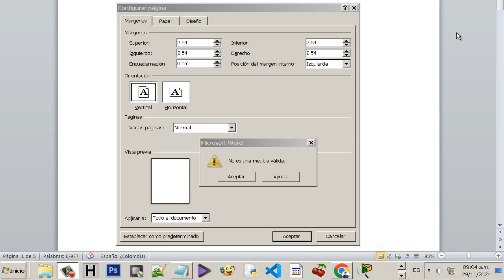No es una medida valida MICROSFT Word SOLUCION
📌 SOLUCIONES A PROBLEMAS EN COMPUTADORES 💻:

✅ ACTUALIZACIONES y PANTALLA AZUL💻

Para solucionar esté problema primero debemos identificar nuestro estiló de partición ya sea MBR o GPT en esté video tutorial se muestra cómo: